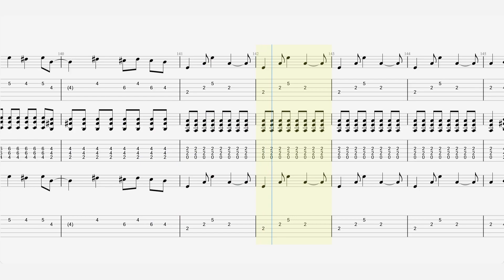Ramones - “Poison Heart” - Guitar Tab ♬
"Poison Heart"
Single by Ramones
from the album Mondo Bizarro
Released 1992
Genre Punk rock, alternative rock
Label Radioactive Records
Songwriter(s) Dee Dee Ramone, Daniel Rey
Producer(s) Ed Stasium